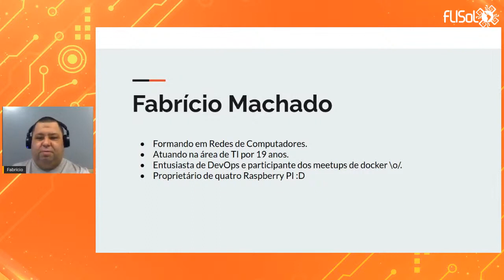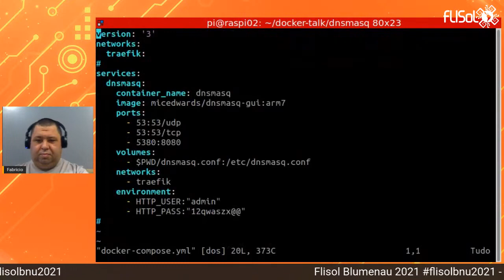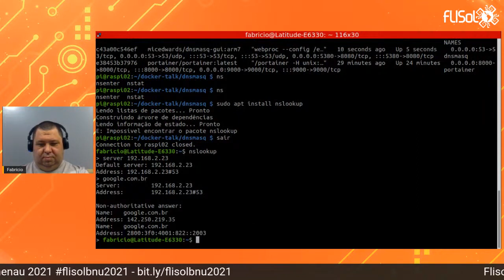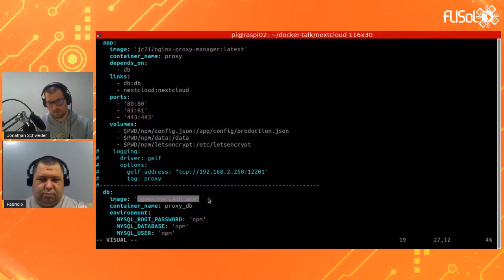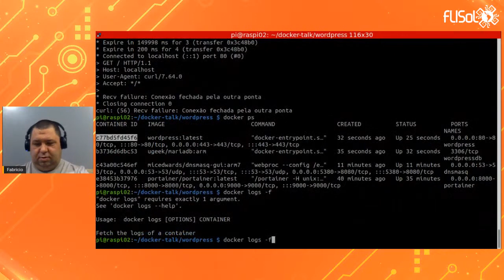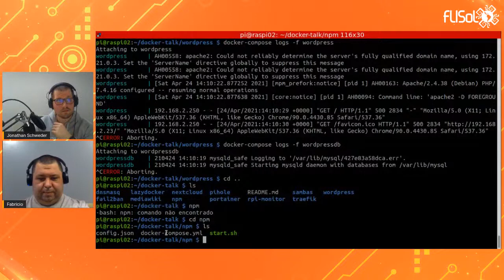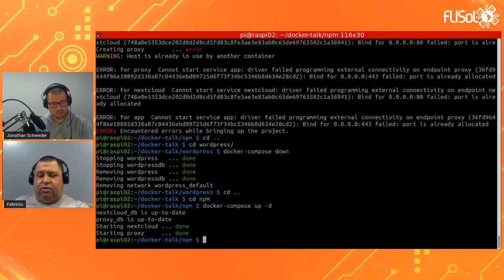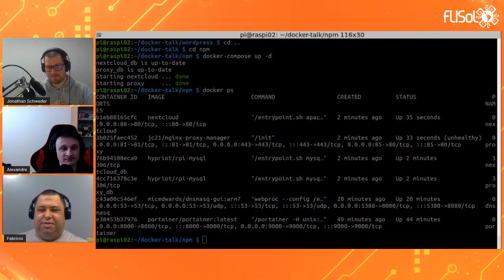Rodando containers em um Raspberry PI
FLISoL Blumenau 2021

Demonstração de como mesmo em hardware realmente pequenos e limitados podemos embarcar containers com suloções para demandas do dia-a-dia.

Palestrante: Fabricio Machado